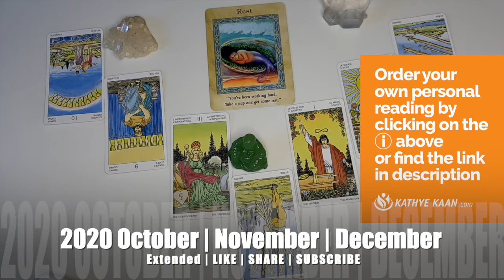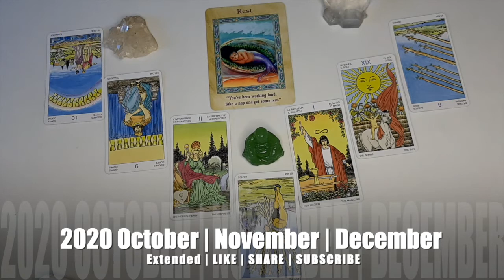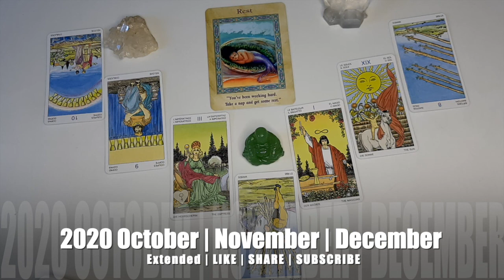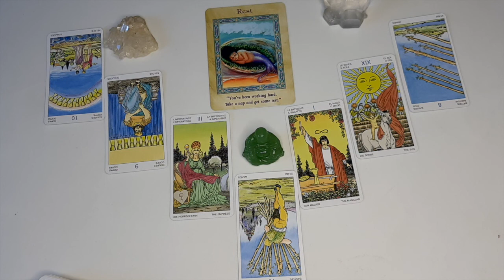TAURUS OCTOBER NOVEMBER DECEMBER 2020 🌈🍀💫BUSINESS CAREER WEALTH MONEY TAROT READING 💵☸️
Kathye